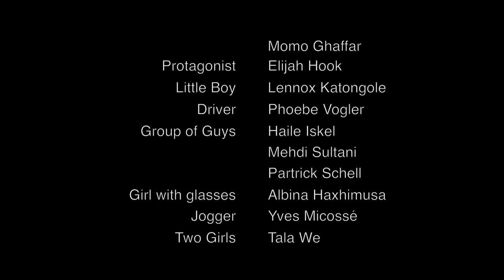Elijah Hook - Experience [Official Video]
Camera & Cut:       Momo Ghaffar
Written by:              Elijah Hook, Gianna Kirschner & Momo Ghaffar
Directed:                 Elijah Hook, Momo Ghaffar & Gianna Kirschner

Protagonist:           Elijah Hook
Little Boy:               Lennox Katongole
Driver:                     Phoebe Vogler
Group of Guys:      Haile Iskel, Mehdi Sultani & Patrick Schell
Girl with glasses:  Albina Haxhimusa
Jogger:                   Yves Micossé
Two Girls:               Tala We & Vanessa Rottenburg

Bike:                         Mike Morlock
Endorsement:        Tala we

Interpret: Elijah Hook
Production: Yves Micossé